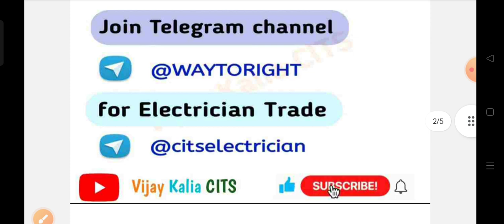CITS Final Exam Result 2024 दोबारा कब आएगा ? इन छात्रों के Result में बदलाव हो सकता हैं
CITS Final Exam Result 2024 दोबारा कब आएगा ? इन छात्रों के Result में बदलाव हो सकता हैं ll CITS Supplementary Exam ll  @VijayKaliaCITS

👉 Cosmetology All Subjects Question Paper

👉CITS Engineering Drawing Previous Year Papers